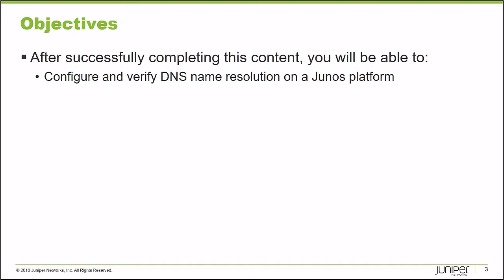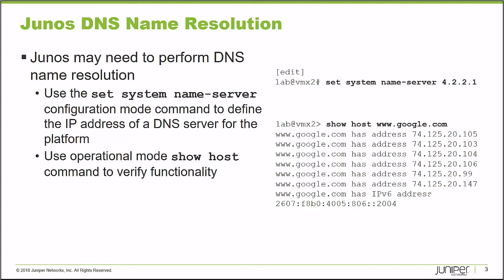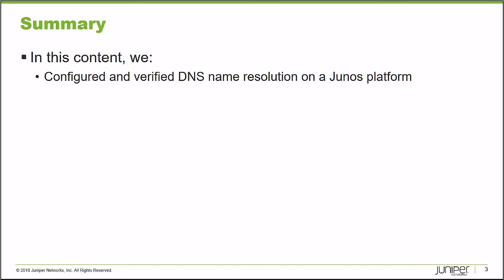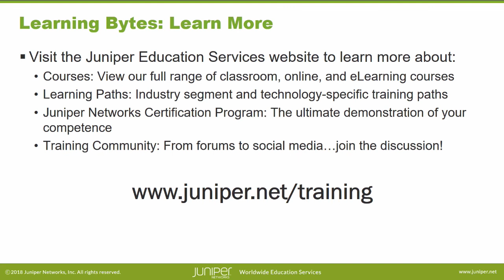Junos DNS Name Resolution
The Junos DNS Name Resolution Learning Byte demonstrates using the operational mode show host command to verify name server configuration and resolve hostnames on a Junos platform.

• Presenter: Gordon Mosley/ Content Developer
• Relevant to OS Releases: All Junos OS releases
• Relevant to Juniper Platforms: All Junos platforms

• On-Demand Training: Take a hands-on course…now!